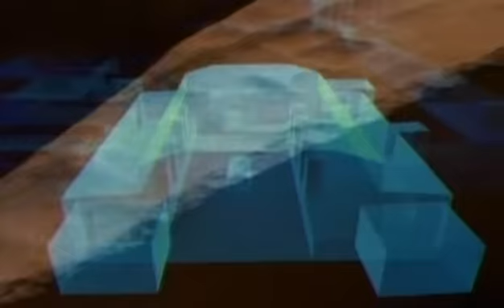Ramses the Great - The Egyptian Empire. 1/5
Ramses II", who reigned for 67 years during the 19th dynasty of the 12th century BC, was known as "Ramses the Great". His glories surpassed all other Pharaohs, and Egypt reached an overwhelming state of prosperity during his reign. Not only is he known as one of Egypt's greatest warriors, but also as a peace-maker and for the monuments he left behind all over Egypt. He was the first king in history to sign a  peace treaty with his enemies, the Hittites, ending long years of wars and hostility. The treaty can still be considered a conclusive model, even when applying today's standards.